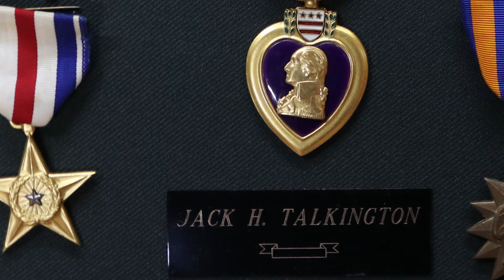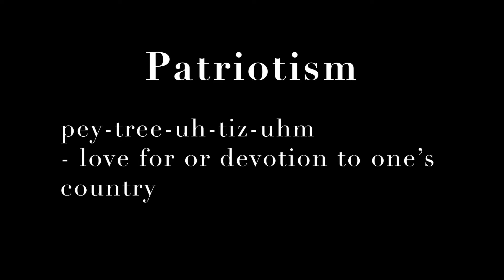Vietnam Veteran's Remarkable Story- Helicopter Crashes Into Enemy Territory | War Documentary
Jack Talkington tells us his heroic story after his helicopter is shot down with his Hunter Killer Team in Vietnam.  Specialist Five Jack Talkington receives the Silver Star and Purple Heart for his actions that day.  We are releasing this video on the 52nd Anniversary of the event August 24th, 1970.